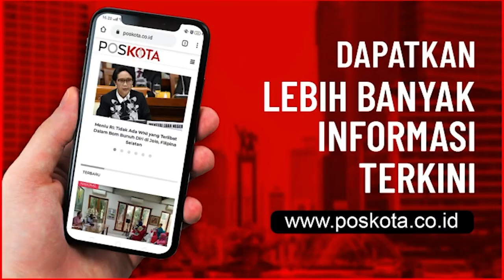MENJADI ZONA MERAH, PEMERINTAH KOTA SERANG PERKETAT AKTIFITAS WARGANYA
SERANG, POSKOTA.CO.ID-- Satuan Polisi Pamong Praja(Satpol-PP) Kota Serang akan mengintensifkan razia kerumunan dan yang warga tidak mengenakan masker.
Hal itu menyusul terjadinya peningkatan status Kota Serang menjadi zona merah penyebaran virus Covid-19.

Kepala Satpol-PP Kota Serang Kusna Ramndani saat dikonfirmasi mengatakan, semasa Pandemi Covid-19 ini pihaknya terus melakukan razia-razia tempat kerumunan di Kota Serang.
Razia yang digalakkan dilakukan baik di saat siang hari maupun malam hari.

"Dan saat ini kami akan kembali lebih intensifkan sesuai dengan perintah dari pimpinan," katanya, Selasa (26/1/2021).

Kusna melihat peningkatan status Kita Serang ini terjadi karena kesadaran dari masyarakat sangat kurang patuh terhadap Prokes.
Untuk itu kami mengajak kepada masyarakat agar bersama-sama memutus mata rantai ini.

"Karena ini kan kepentingan bersama, tidak hanya petugas seperti TNI, Polri, Satpol-PP, BPBD dan PMI yang terus mengingatkan terkait penerapan Prokes di masyarakat. Tetapi seluruh elemen harus terlibat aktif," ujarnya.